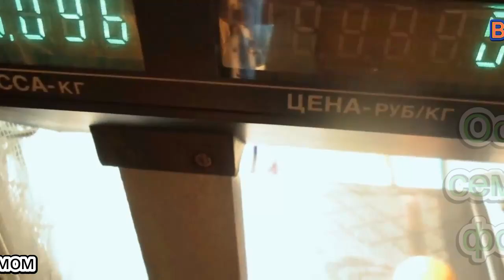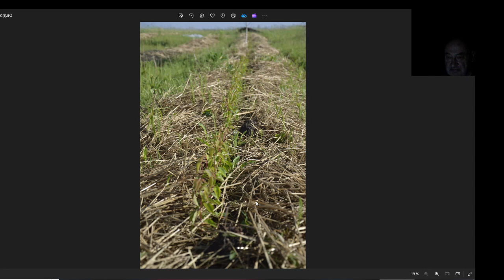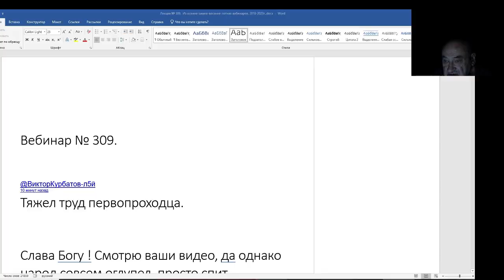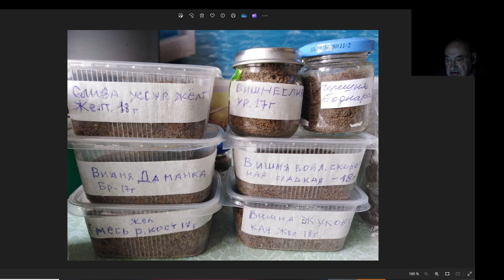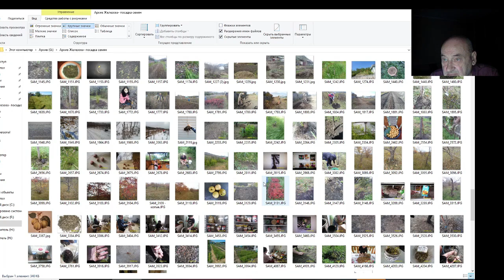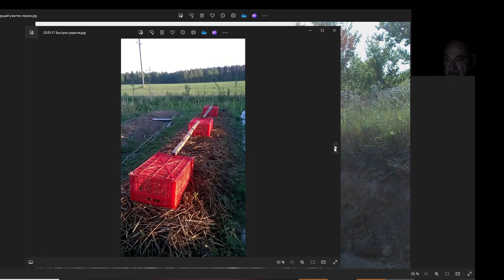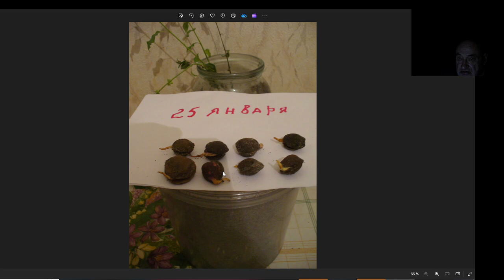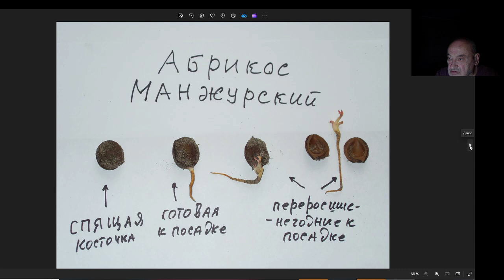Железов Валерий. Вебинар 309. ч. 2. Осенняя посадка семян на реальных фото В. Железова.